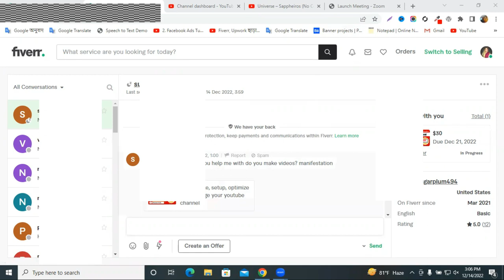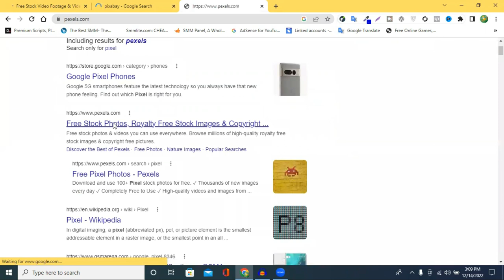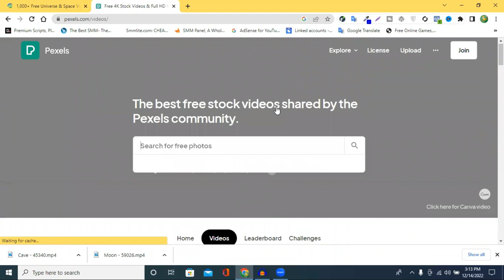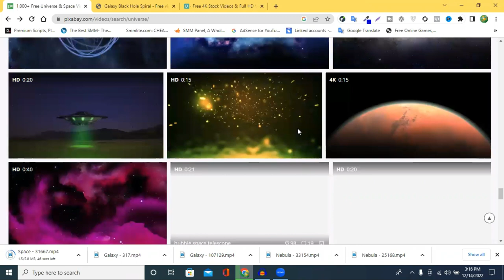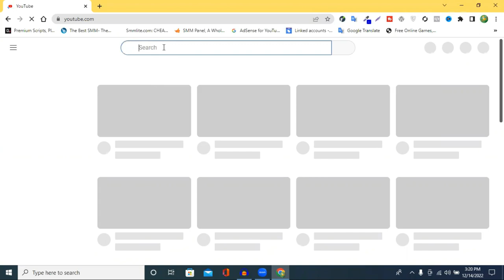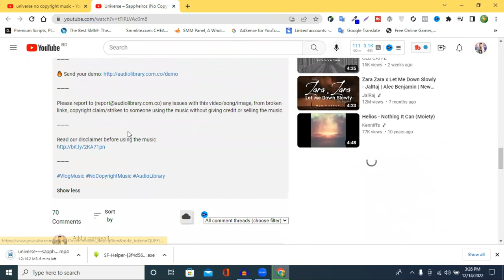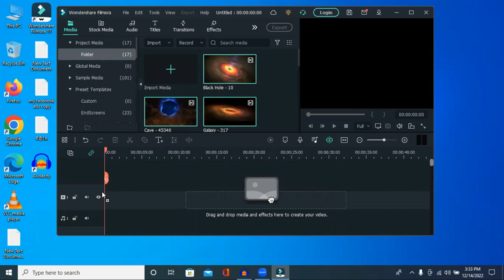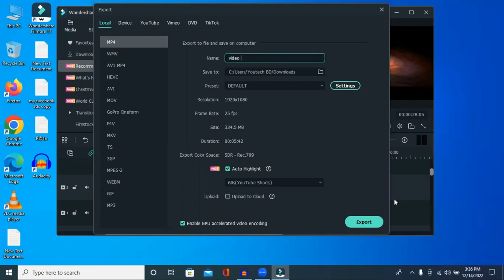I Earned $30 in just 60 minutes | Live Work on Fiverr | YouTube Marketing | Video Create project😍